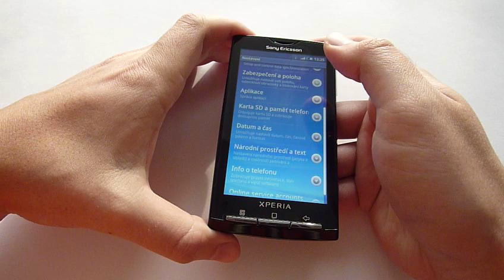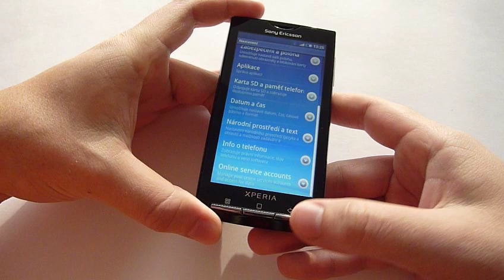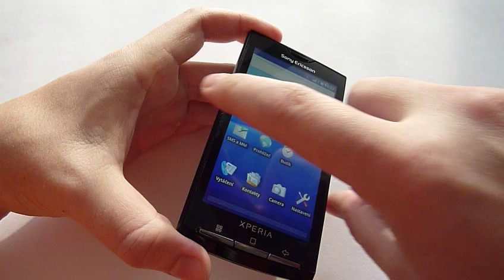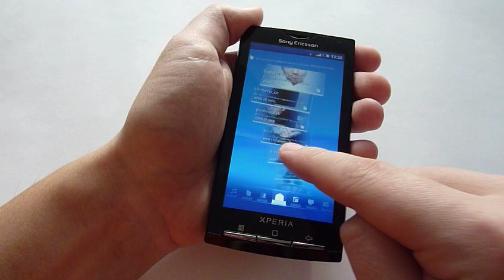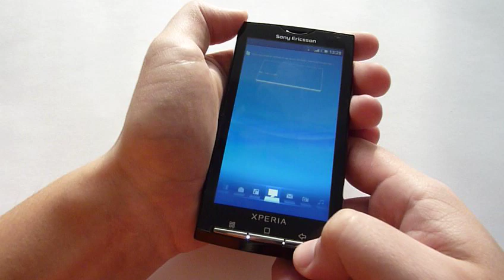SE Xperia X10: Videopohled (prototyp)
Videopohled na předprodukční verzi komunikátoru Sony Ericsson Xperia X10.